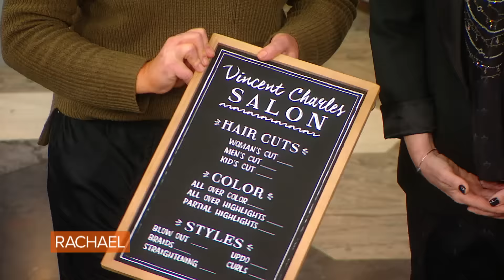11-Year-Old Aspiring Celeb Hairstylist Runs a Hair Salon In His Parents' Basement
11-year-old Vince from Bloomfield Hills, Michigan, cuts and colors friends and family's hair for now — but he hopes to become a celeb hairstylist one day.